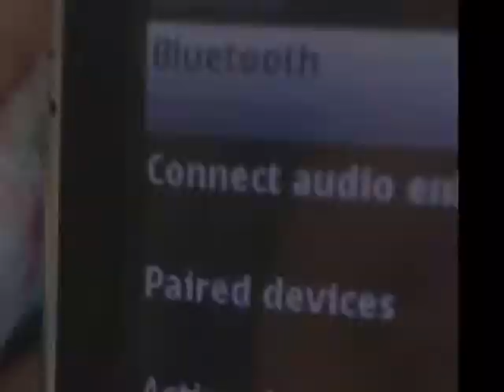TLE Project (CCNSHS) Group 3 II-Ixora: By Chance(You&I)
TLE Project II-Ixora
Group 3: By Chance(You&I)

Jerome Palomaria
Ron Gadugdug
Paula Cabatingan
Maureen Lim
Balaram Marquez
Julie Angela Kangleon